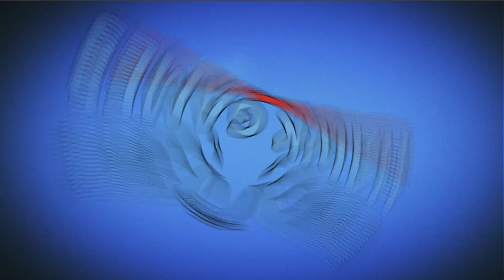Candy Crush Friends Level 524 Hard (Animals mode) - 3 Stars Walkthrough, No Boosters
~~ Hawk Games